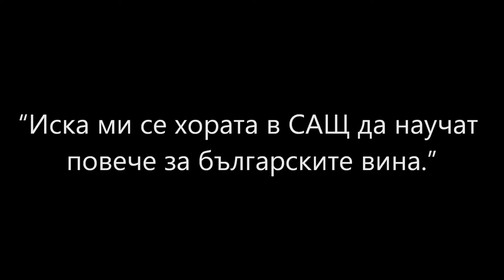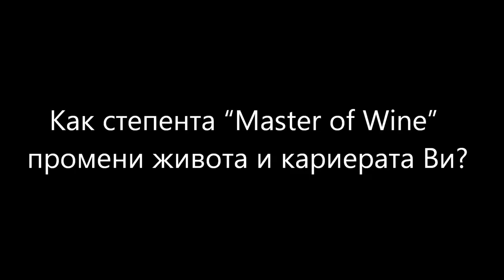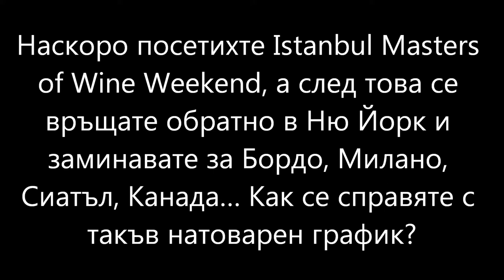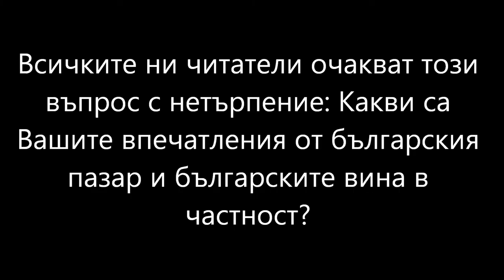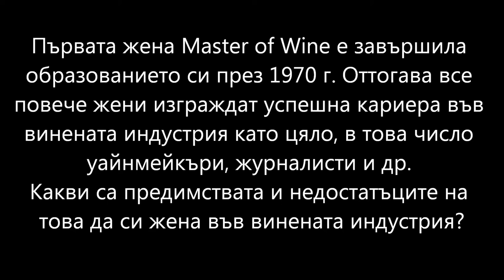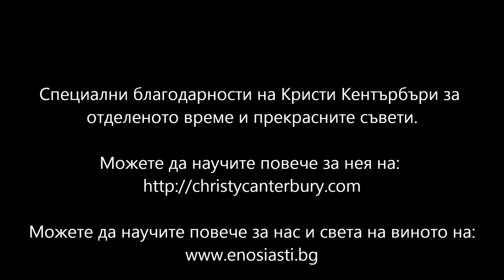Кристи Кентърбъри, Master of Wine - интервю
Кристи Кентърбъри, Master of Wine, в интервю за еносиасти на тема Балкански вина, предизвикателставата пред една жена с такава титла и винената индустрия през нейните очи в рамките на Balkans International Wine Competition 2013, София